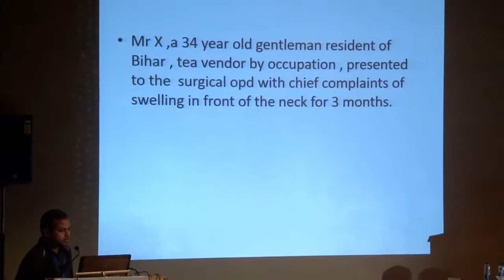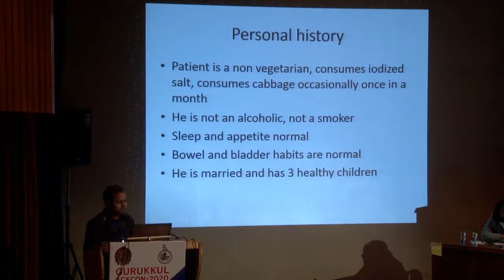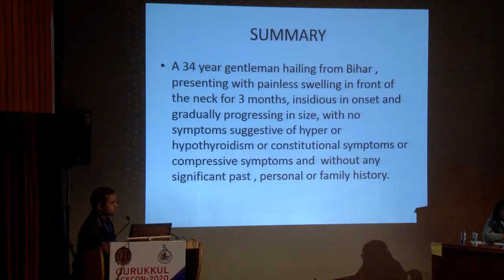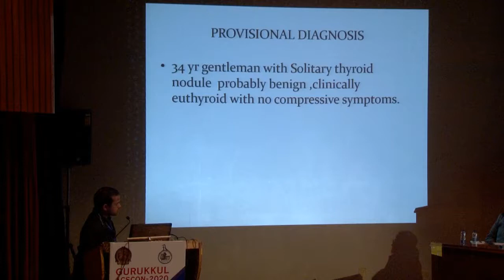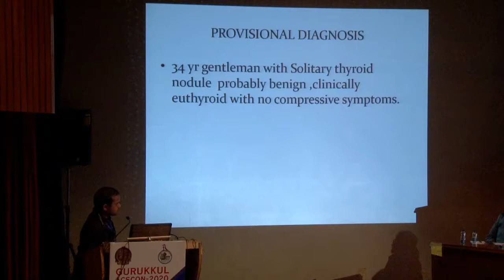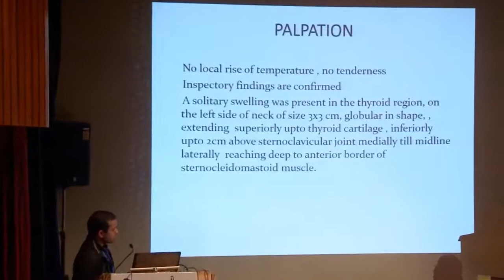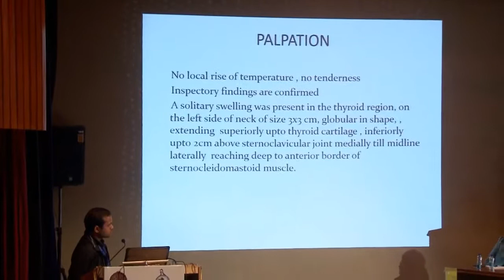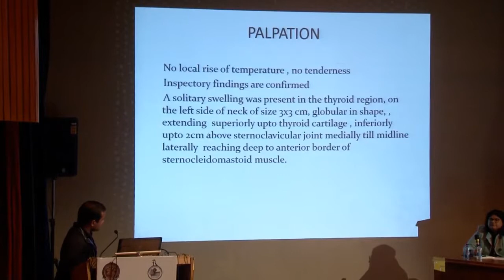Solitary Thyroid Nodule -Case Presentation and Discussion